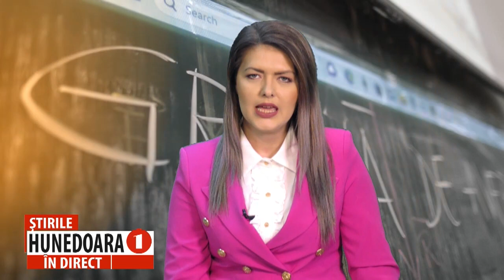PESTE 5.200 DE CADRE DIDACTICE ȘI PERSONAL AUXILIAR VOR PARTICIPA LA GREVA GENERALĂ DE LUNI, 22 MAI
HUNEDOARA: PESTE 5.200 DE CADRE DIDACTICE
ȘI PERSONAL AUXILIAR VOR PARTICIPA LA GREVA GENERALĂ DE LUNI, 22 MAI
       Solicitare urgentă în școli, de la Ministerul Educației, care vrea să știe câți profesori și alți angajați participă la greva generală din învățământ, de luni, 22 mai. Directorii au completat formularul cu numărul de participanți de la fiecare unitate de învățământ, iar inspectoratele școlare din țară au dat raportul, în această dimineață, în cadrul unei video conferințe. Potrivit datelor centralizate de IȘJ Hunedoara, în județ, peste 5.200 de cadre didactice și personal auxiliar vor participa la greva generală. Excepție fac unitățile private, Palatul copiilor Deva și Centrul de Pedagogie Curativă Simeria.